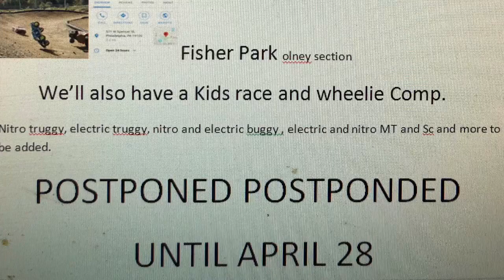Rc off and onroad racing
Drb, getting some practice in, and fun